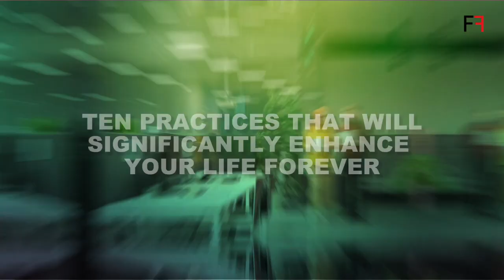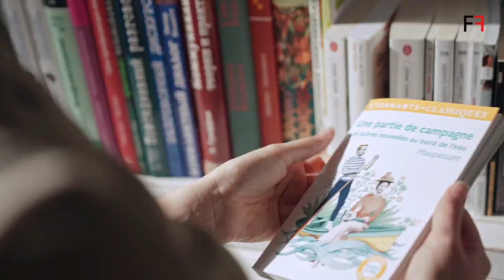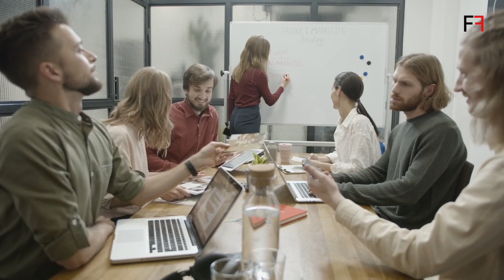Ten Practices That Will Significantly Enhance Your Life Forever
In this video, we're going to share 10 practices that will significantly enhance your life forever. From making better decisions to living a more balanced life, these practices will help you reach your goals and live a meaningful and fulfilling life.

If you're looking to improve your life in significant ways, then you need to watch this video! These 10 practices will help you live a better, more fulfilling life, and they're easy to follow. So gear up and learn how to implement these practices into your life today.

Welcome to "Financial Fortune"
I cover a wide range of topics on this channel, including finance, fashion, investing, making money online, e-commerce, and much more.